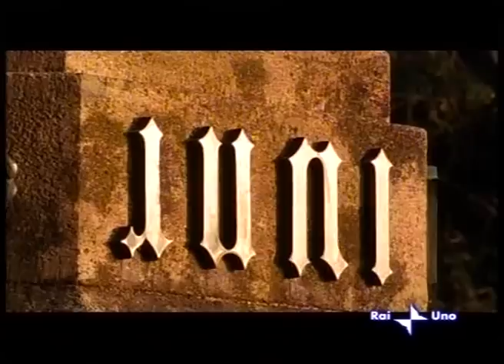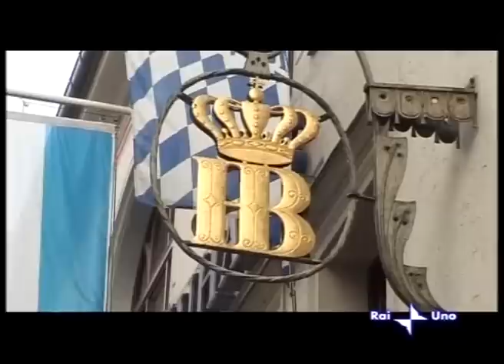Ludwig II e la Baviera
Puntata speciale della trasmissione "Stella del Sud" andata in onda sabato 30 giugno 2007.

Procom
Consulente: Alessandro Melazzini
Intervistato: Dirk Heißerer
Intervistato: Georg Meßmer
Intervistato: Manfred Kempf
Intervistato: Enrico Medioli